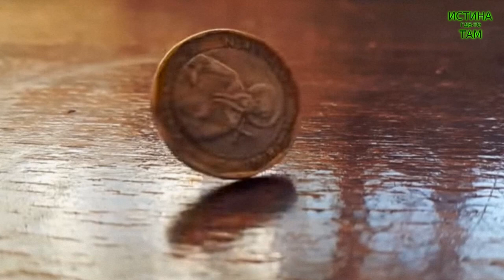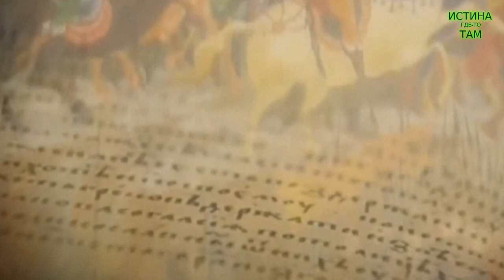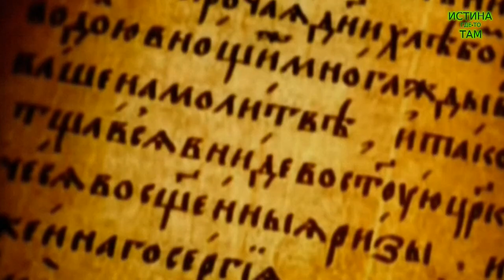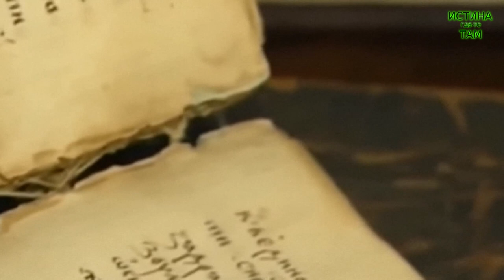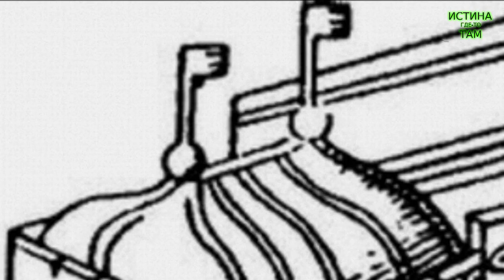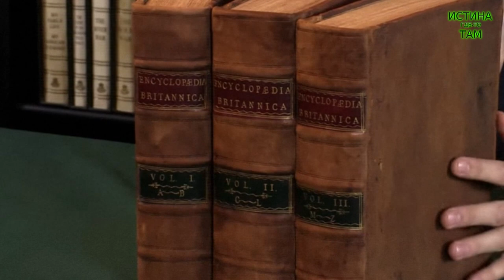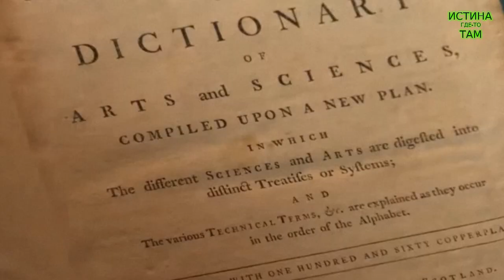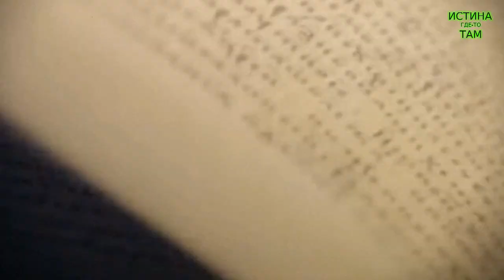Татаро-монгольское иго. Что было на самом деле?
В первой половине XIII века, Русь была подвергнута нашествию татаро-монгол, под предводительством Чингисхана. Татаро-монгольская Орда уничтожила отдельные дружины князей Киевской Руси и подвергла ее чудовищному разгрому, после чего, отправилась дальше, через Польшу и Чехию. В итоге достигнув берегов Адриатического моря, татаро-монголы внезапно останавливаются, и не завершая свою задачу – покорить весь мир, поворачивают обратно. С этого периода и начинается так называемое иго над Русью, которое продолжалось в течении двух с половиной веков. Со школьной скамьи нам вбивали в голову вышеизложенные события, как реально произошедшие исторические факты. А ведь ничего этого не было и быть не могло. Но кто и зачем умышленно исказил историю? Какие реальные события они хотели скрыть и почему? Давайте разбираться.